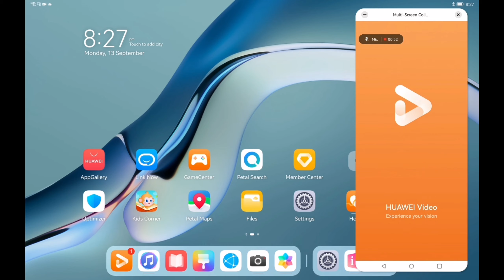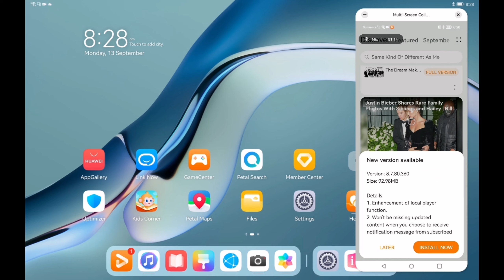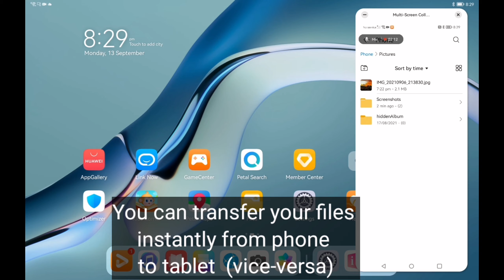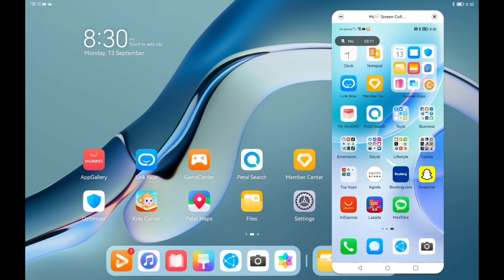Smart Collaboration | Multi-Screen Collaboration on Huawei Nova 8 and Matepad Pro 12.6